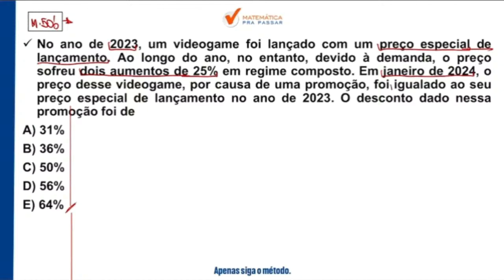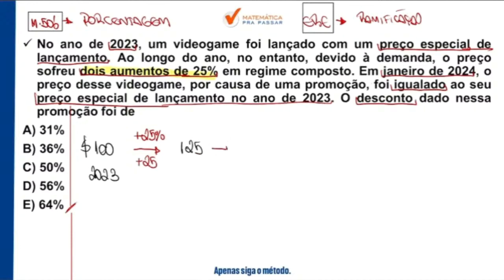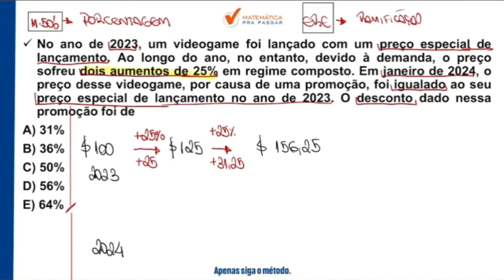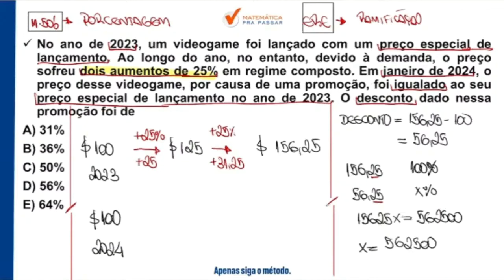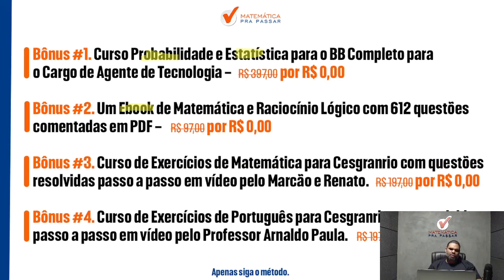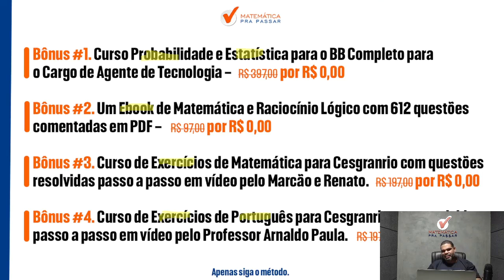Matemática para BB | Porcentagem como você nunca viu